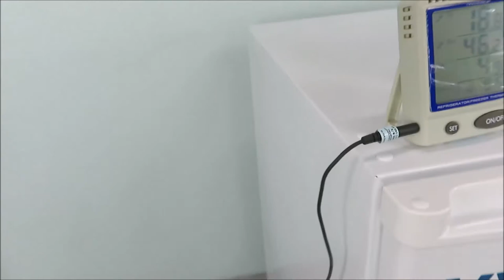General Purpose Undercounter Lab Fridge for Sale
General Purpose Undercounter Lab Fridge is available from The Lab World Group.